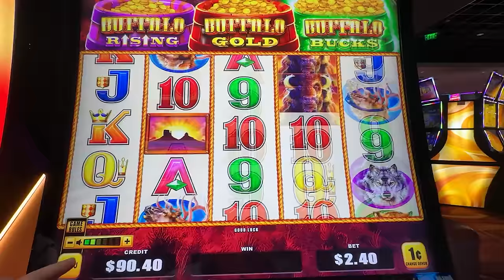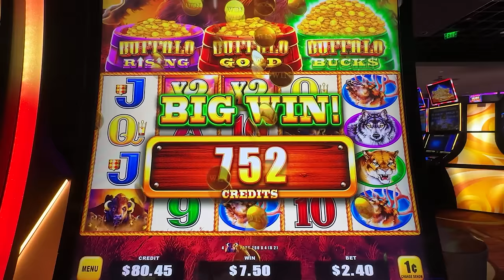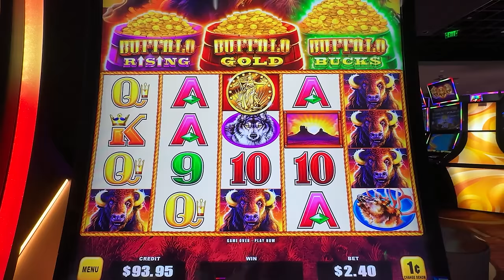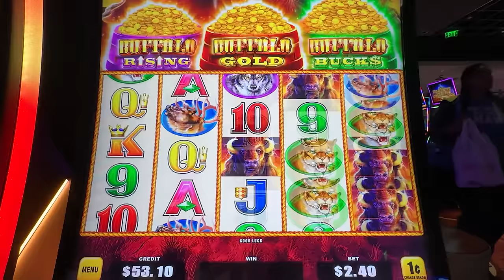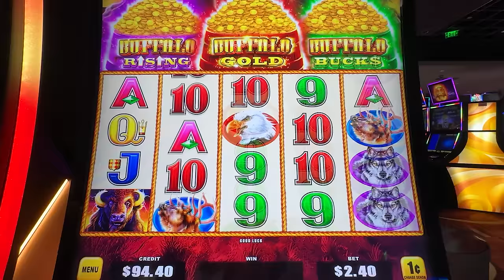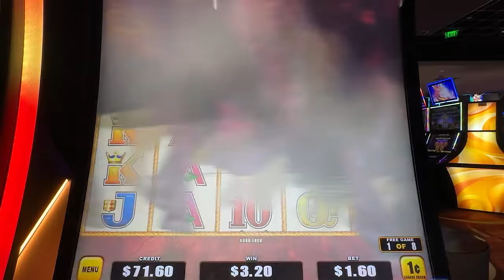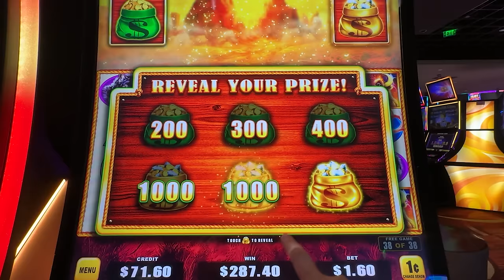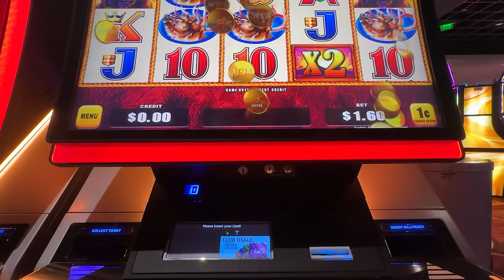We Had The Biggest Comeback Ever! (Back to Back DOUBLE POP)